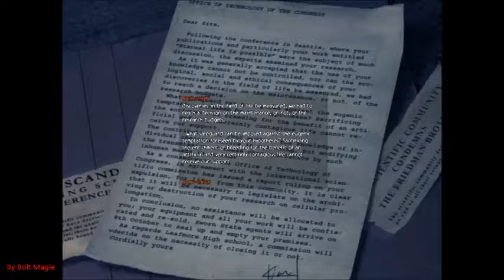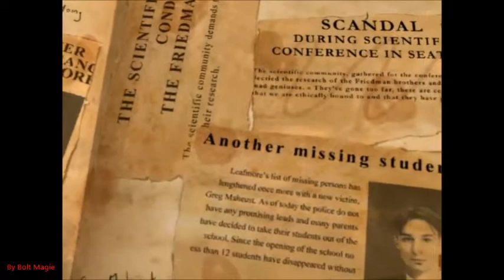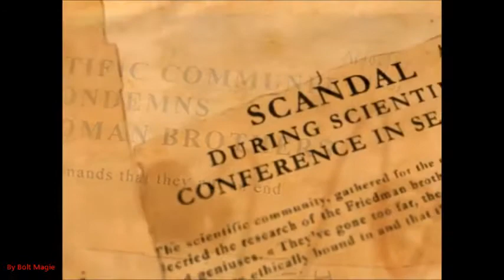Obscure - Part #10 - The Riddle and the Truth [No Commentary/English]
Obscure no commentary gameplay, every part that was recorded will be uploaded in atleast 10 minutes of gameplay.

► Wanna learn somthing about the Obscure Story?
ObsCure is a survival horror game developed by Hydravision Entertainment and published by DreamCatcher Interactive for the PlayStation 2 and Xbox on October 1, 2004 in Europe, and April 6, 2005 in North America. It was later published by Ubisoft in China and by MC2-Microids in other territories. The Microsoft Windows port was released in 2005.

The story focuses on five senior high students of a private high school who stumble upon a laboratory where experiments are being done on the selected individuals of the student body. Their mission is to rescue Kenny, warn the school, save their teachers, and get out alive.

►More about Obscure check out here!

Developer: Hydravision Entertainment
Publisher: Playlogic
Engine: Renderware
Released: 2004- PS2, Xbox2005- PC
Genre: Survival horror, Third-person shooter, Science fiction
Modes: Single player, Multiplayer
Ratings: ESRB: Mature (M)
Platforms: PS2, PC, Xbox
Media: 1 DVD Rom, Digital, 5 CD Roms